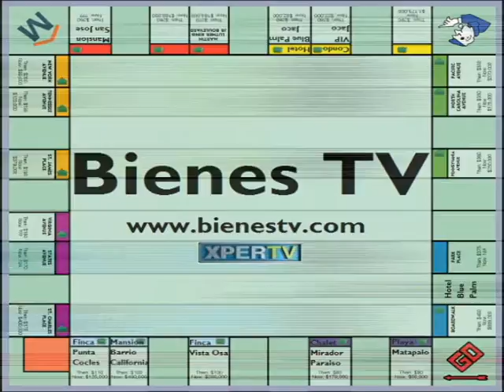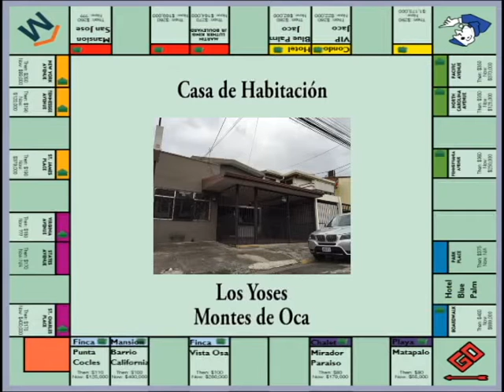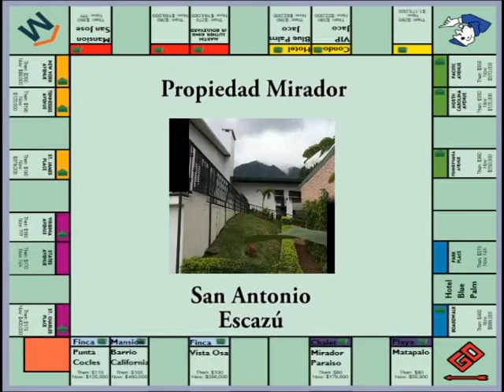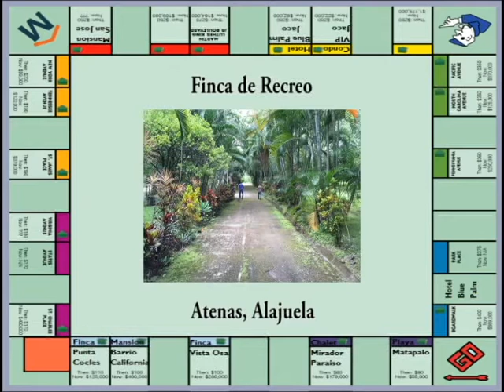BIENES TV Enero ( ARTHUR ORDOÑO ) Costa Rica Real Estate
Ahora puede comprar MUCAP, Banco Nacional, otras entidades bancarias con Bienes TV.Con grandes descuentos, Casas, Quintas y Lotes cerca de la playa, llame ya 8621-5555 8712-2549, 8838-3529 Arthur Ordono su asesor inmobiliario en Costa Rica. visitenos en Facebook Bienes TV